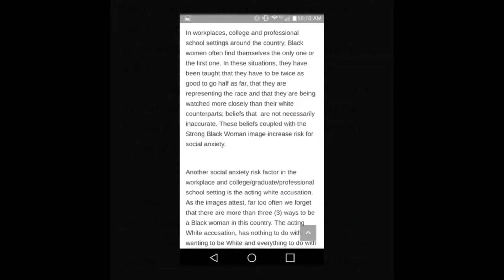Wheres The News? Black Women Largest Group Attacked On Social Media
Content of this video cannot be used without
Expressed Written consent from:
Kerensz Harris
This video and our youtube channel, in general, may contain certain copyrighted works that were not specifically authorized to be used by the copyright holder(s), but which we believe in good faith are protected by federal law and the fair use doctrine for one or more of the reasons noted.

Producer: Marvin Gaye
Associated  Performer, Recording  Arranger: David Van dePitte
Studio  Personnel, Recording  Engineer, Mix  Engineer: Lawrence Miles
Studio  Personnel, Recording  Engineer: Joe Atkinson
Studio  Personnel, Recording  Engineer: James Green
Studio  Personnel, Recording  Engineer: Art Stewart
Composer  Lyricist: Renaldo Benson
Composer  Lyricist: Al Cleveland
Composer  Lyricist: Marvin Gaye